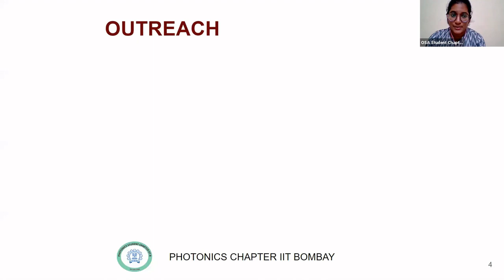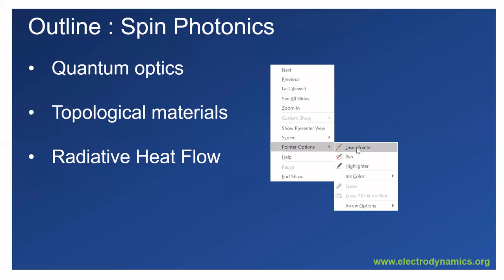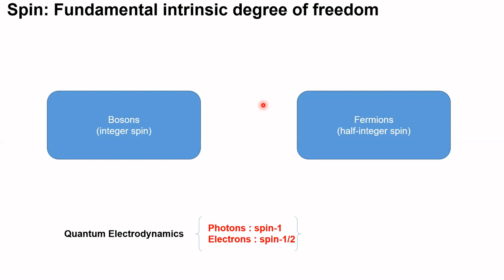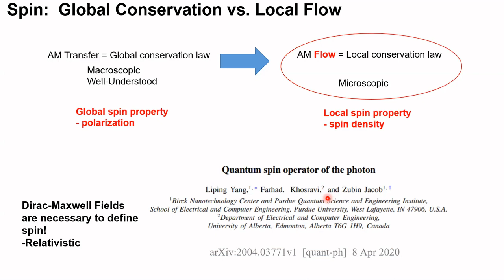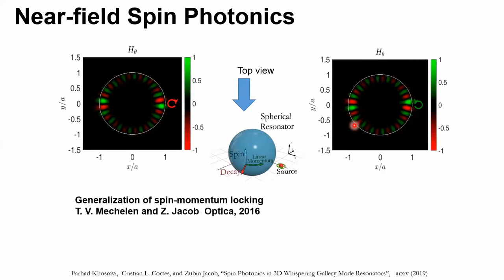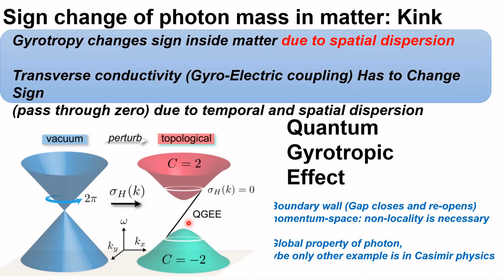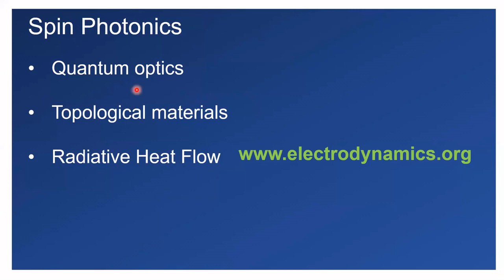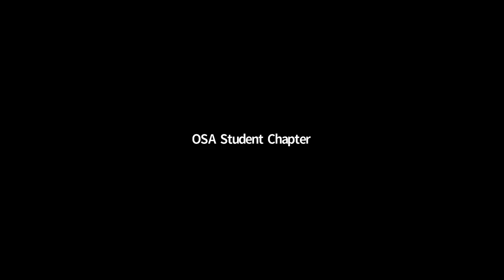Spin Photonics by Prof Zubin Jacob, Purdue University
The IDL LITE Talks Webinar series hosted Prof Zubin Jacob, Purdue University to deliver his talk on Spin Photonics titled, 'Spin-1 Maxwellian Phases of Matter'.

A brief about the talk given by Prof Zubin:

Dirac Matter: Over the last decade the concept of Dirac matter has emerged to the forefront of condensed matter physics. Prominent examples include the physics of the Dirac point in Graphene, Weyl points in topological semi-metals (TaAs) and edge states in topological insulators (Bi2Te3). These phases of matter are a playground for studying effects related to the Dirac equation and geometry of the electron wavefunction. We note, however, that they are defined only with respect to the properties of the electron (eg: bandstructure). Therefore, it is still an open question of whether Maxwell’s equations and geometry of the photon wavefunction predict fundamentally new phases of matter. In this talk, we will conclusively answer this question.

Maxwell Matter: We introduce a theoretical framework to search for Maxwellian phases of matter by contrasting the symmetries between the Dirac equation and Maxwell’s equations. These underlying symmetries are fundamentally tied to the spin-statistics theorem. In particular, the rigorous definition of photon energy density, photon spin and photon mass inside matter is a long-standing question which is answered by our theory. Using our approach, we predict that there could exist multiple such intriguing phases in nature.

Fundamental Requirement
We show that the fundamental requirement for the existence of Maxwellian phases is non-locality and dispersion in the conductivity tensor of matter. Thus the Berry gauge field is induced through a fundamentally new mechanism: the global frequency and momentum dependence of optical response parameters.
Defining Characteristics of Maxwellian Phases of Matter:
1) They possess Maxwell points, the spin-1 bosonic counterparts of Weyl points, which can exist in the energy-momentum relationship of electromagnetic waves inside matter.
2) The non-local Hall coefficient behaves like a dynamical photon mass.
3) Spin-1 edge states of linearly dispersing photons at the boundary of the Maxwellian phase of matter with completely vanishing photon wavefunction. We emphasize that such a Maxwellian spin wave does not exist in any phase of matter known till date.
Finally, we will discuss approaches to experimentally detect such effects in condensed matter.